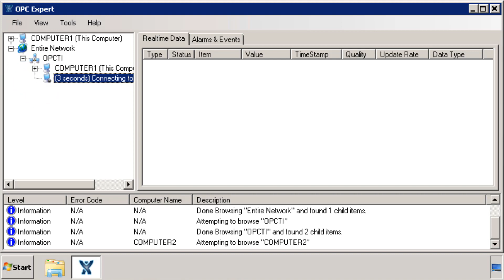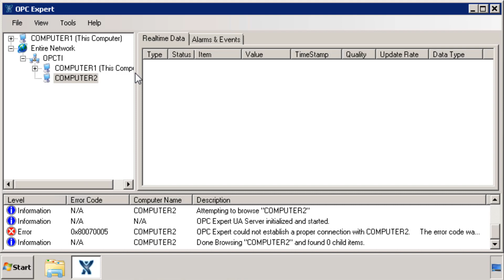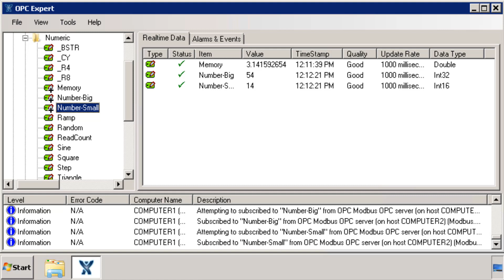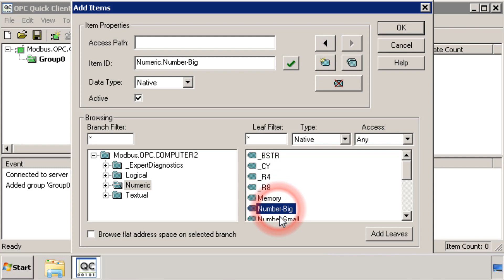OPC Expert Tunneling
How to tunnel OPC across difficult-to-configure remote network connections using OPC UA.